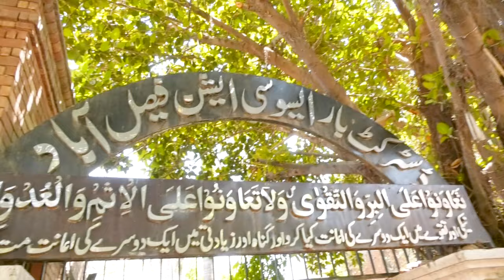'' فیصل آباد میں مسیحی قوم کے 2 سپہ سالاروں کی مُلاقات '' (National News Nama)